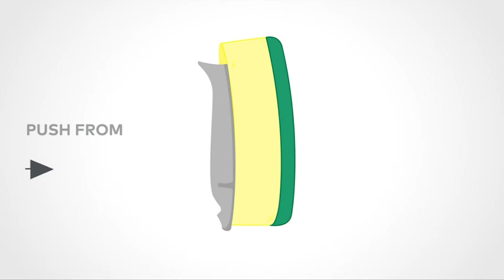Scotch-Brite Non-Scratch Advanced Soap Control Dishwand, Leak-Free " | Amazon Online Shopping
If you like what is given in the video, you can get it from Amazon by clicking on this link, Thank you so much.
Scotch-Brite Non-Scratch Advanced Soap Control Dishwand, Leak-Free Guarantee, Long Lasting and Reusable